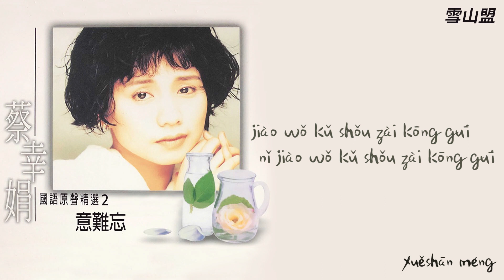【Official Audio Lyrics Video】蔡幸娟Càixìngjuān《意難忘(國語原聲精選2)》–〈雪山盟Xuěshān méng〉官方動態歌詞版MV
雪山盟
Xuěshān méng

作詞：狄薏
作曲：姚敏
Zuòcí: Dí yì
Zuòqǔ: Yáo mǐn

窗前飄下了楓葉 山巔添上了雪堆
為什麼你還不回來 不回來
教我苦守在空閨 你教我苦守在空閨
chuāng qián piāo xiàle fēngyè shān diān tiānshàngle xuě duī
wèishéme nǐ hái bù huílái bù huílái
jiào wǒ kǔ shǒu zài kōng guī nǐ jiào wǒ kǔ shǒu zài kōng guī

只道是意厚情深 這盟約不會更改
你讓我寂寞的等待 你讓我寂寞的等待
zhǐ dào shì yì hòu qíng shēn zhè méngyuē bù huì gēnggǎi
nǐ ràng wǒ jìmò de děngdài nǐ ràng wǒ jìmò de děngdài

我這裡柔腸寸寸斷 偏又是逼嫁聲聲催
你若是一去不回來 不回來
我只得葬身在無情海 我只得葬身在無情海
wǒ zhèlǐ róucháng cùncùn duàn piān yòu shì bī jià shēng shēng cuī
nǐ ruòshì yī qù bù huílái bù huílái
wǒ zhǐdé zàngshēn zài wúqíng hǎi wǒ zhǐdé zàngshēn zài wúqíng hǎi

讓那濤濤的巨浪 把我攜帶 把我攜帶
攜帶到你的身邊 你的身邊
安息在你的胸懷 安息在你的胸懷
ràng nà tāo tāo de jù làng bǎ wǒ xiédài bǎ wǒ xiédài
xiédài dào nǐ de shēnbiān nǐ de shēnbiān
ānxí zài nǐ de xiōnghuái ānxí zài nǐ de xiōnghuái